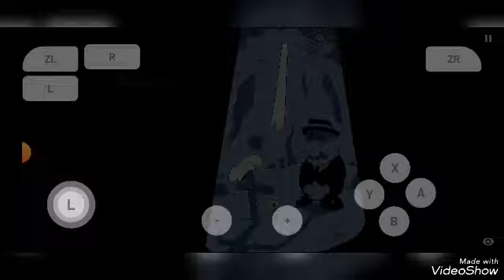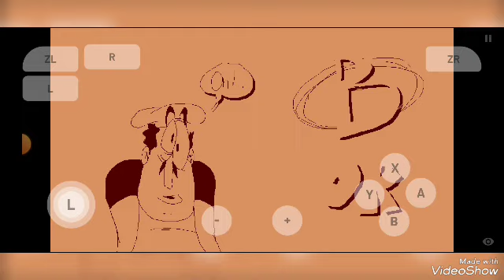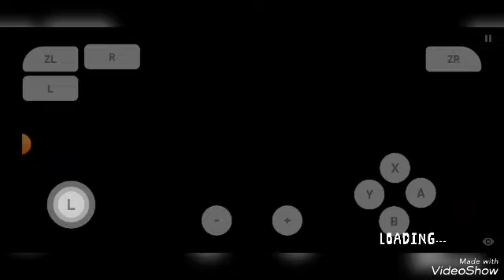Pizza Tower Part 3 | Sunset's Burning Partner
This Bossfight was fun

Even the levels